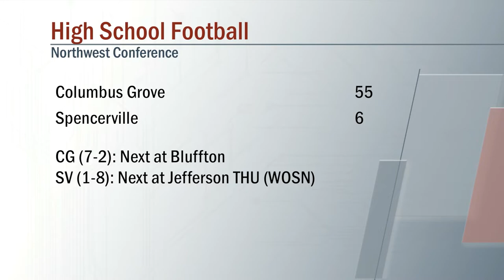Columbus Grove vs Spencerville Football 10/14/2022